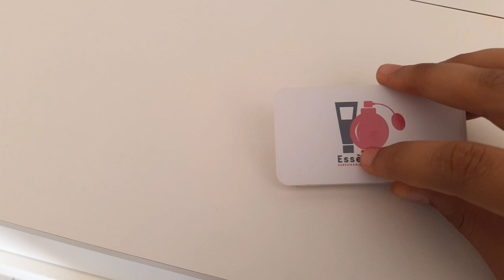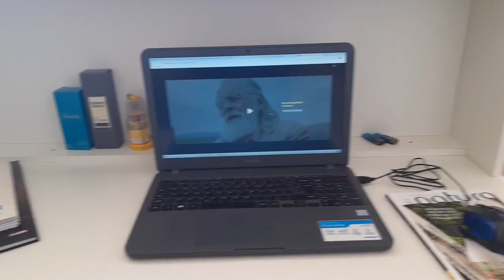CHEGOU O BALCÃO NOVO DA LOJA